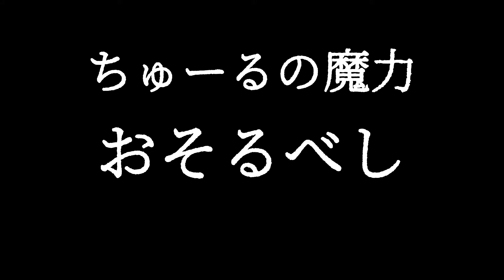【チワワ】ツメ切りのごほうびに初ちゅ～るをあげてみたが・・・【ちゅ～る】I gave the first chorus to the reward of chopping... but...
今回は前回のつづきの動画になります。ツメ切りのごほうびに
ちゅ～るを初めてあげてみました。(^_^)

This time, it will be a continuation of the previous video. A reward for claw cutting
I tried Churu for the first time. (^_^)